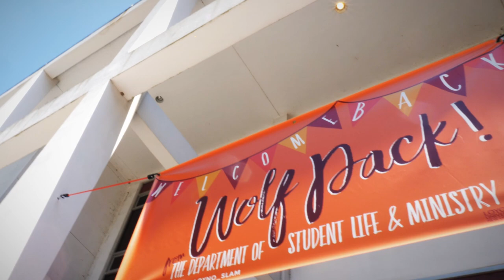Wolf Pack Welcome 2023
Welcome, LOYNO Class of 2027!